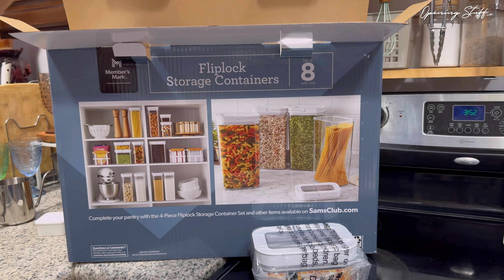Member’s Mark 8-Piece Fliplock Pantry Storage Sam’s Club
Member’s Mark 8-Piece Fliplock Pantry Storage Sam’s Club 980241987